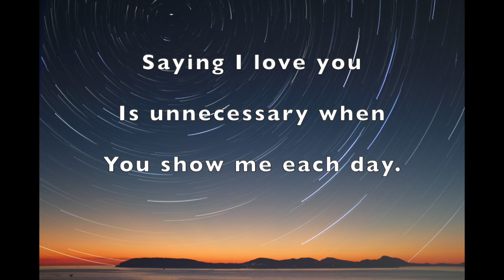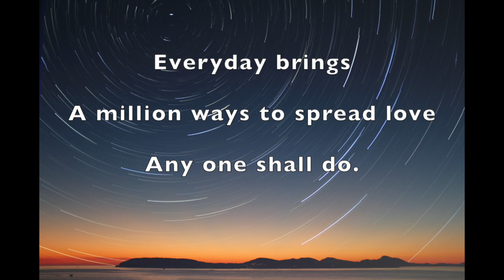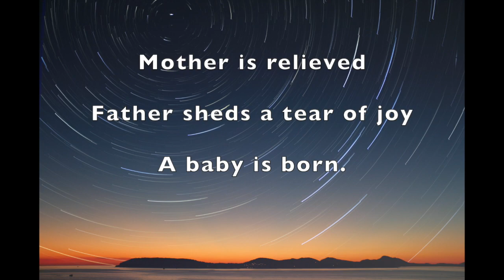Haiku | Poems | YouTube Poems in English | Haiku Video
Much Love~NAMASTE

Always set the bar
Higher than yesterdays height
Sky is the limit.
All the planets laughed
Caught the moon kissing the Sun
Eclipse of our heart.
I shall remember
It's easy to forget time
When it's spent with you.
Saying I love you
Is unnecessary when-
You show me each day.
Everyday brings-
a million ways to spread love
Any one shall do.
Mother is relieved
Father sheds a tear of joy
A baby is born.